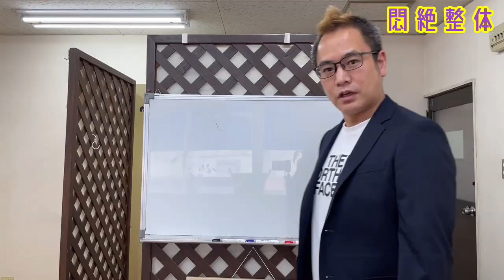悶絶整体。モデルの田尻夏樹さんと悶絶整体のコラボ動画。 extreme shiatsu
今回はご縁があって
モデルで活躍されている田尻夏樹さまと悶絶整体コラボ動画になります。
皆さまお楽しみください。

田尻夏樹さんの詳しい情報はこちら

新着順

specialThanks
Taro Mac .
Justin Yoshida.